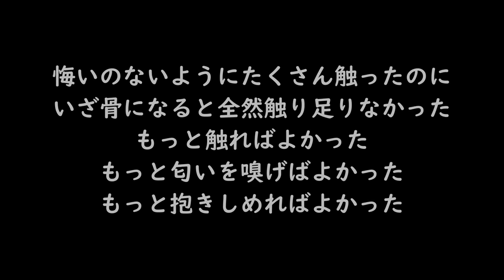老犬介護：コタロウ、永い眠りにつきました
2022年11月29日19時56分、コタロウは永い眠りにつきました。推定16歳5ヶ月でした。

茶白のヤンマー♂（保護猫）
柴犬のコタロウ♂（保護犬）
キジシロのモナカ♂（保護猫）